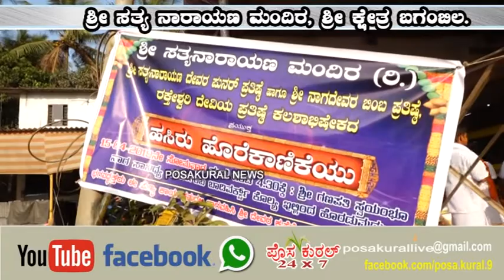ಶ್ರೀ ಸತ್ಯ ನಾರಾಯಣ ಮಂದಿರ, ಶ್ರೀ ಕ್ಷೇತ್ರ ಬಗಂಬಿಲ.ವೈಭವದ ಹೊರೆಕಾಣಿಕೆ.